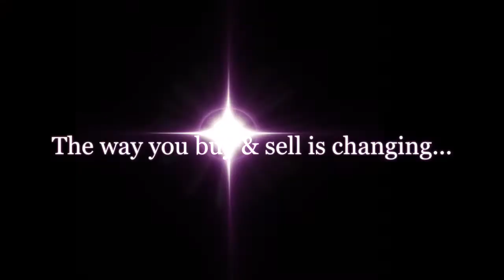18 - Palomino Pinto Filly- 2021 Chincoteague Pony Auction